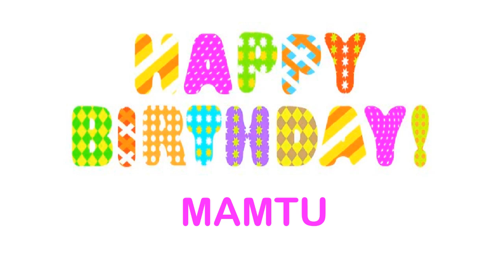Mamtu wishes Mensajes